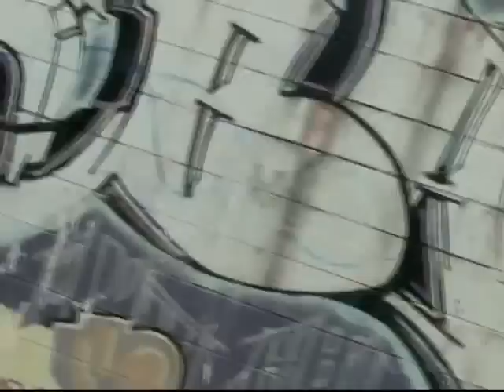Kana Tsugihara Do Kana car sex